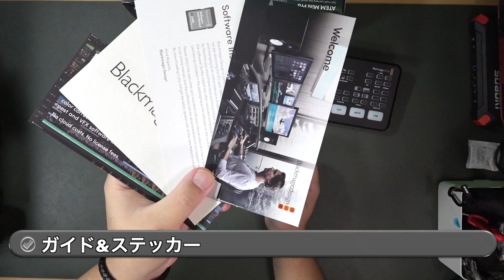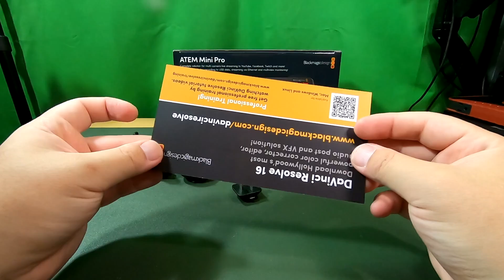BlackmagicDesign ATEM Mini Pro 01Unboxing(開封の儀)と動作チェック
商品リンク

・内容
BlackmagicDesign ATEM Mini Pro  の開封のみ！説明なしですm(_ _)m

BlackmagicDesign ATEM Mini Pro
ACアダプター[Out:12V3A]
ステッカー
ガイド

・使用機材